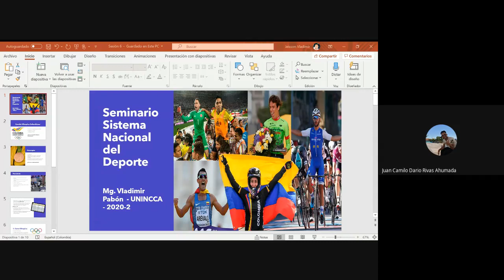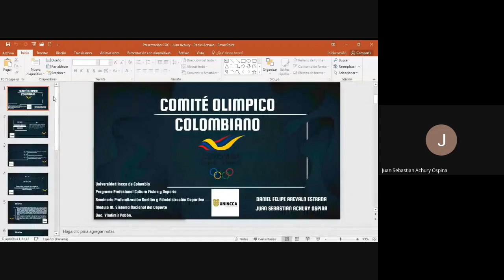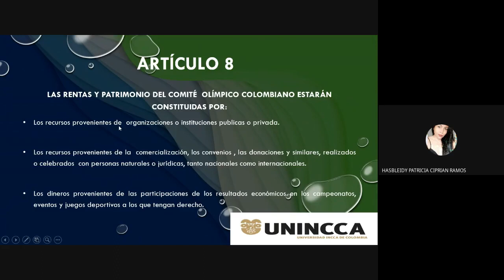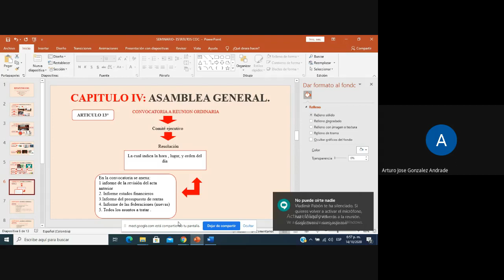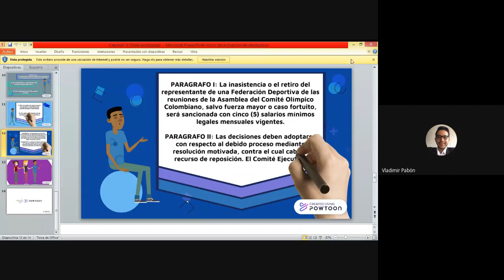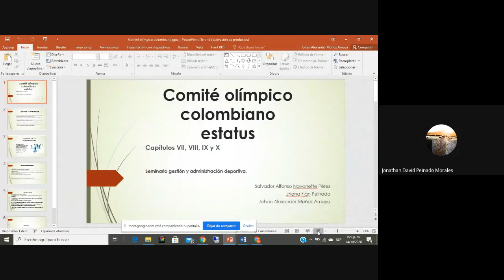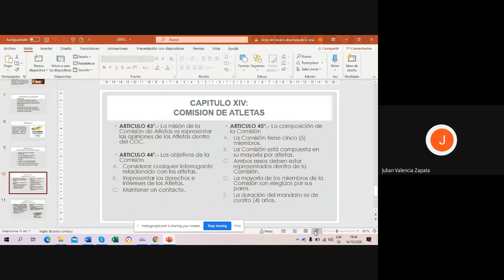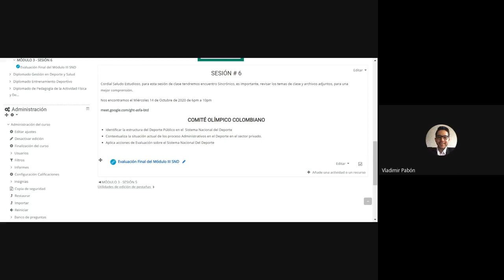Estatutos Organizaciones de SND, Sesión #6, Módulo III SND 2020 10 14